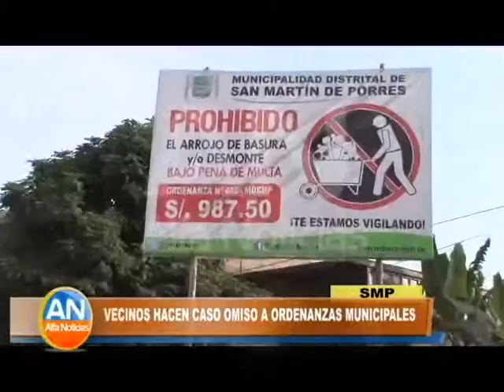SMP: Vecinos hacen caso omiso a ordenanzas municipales